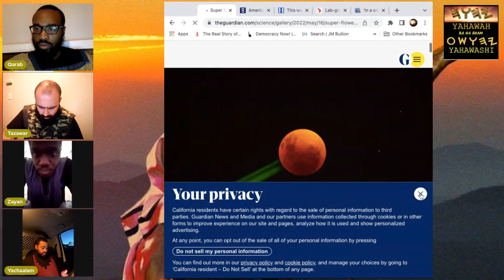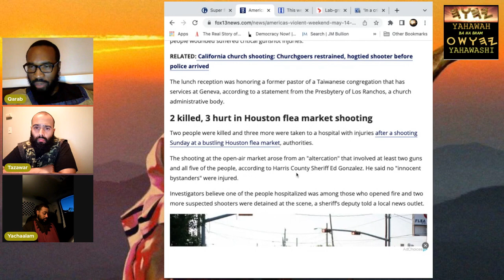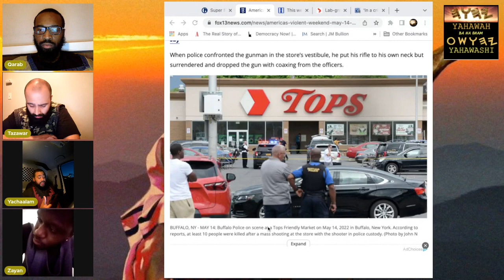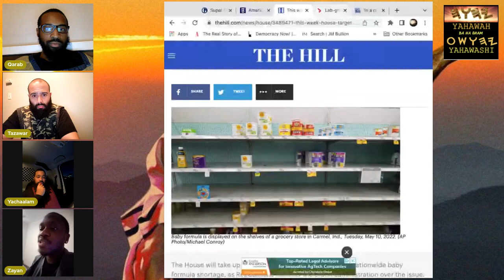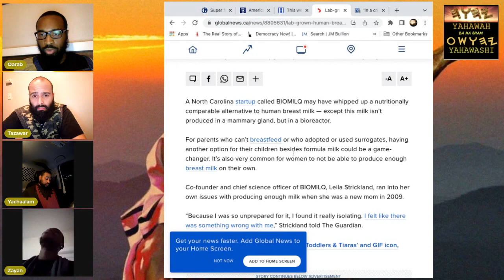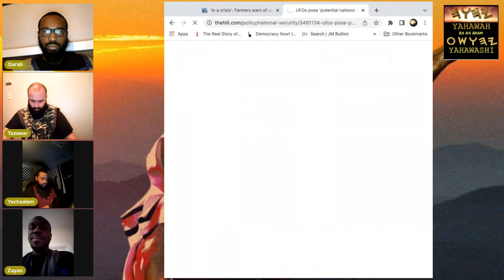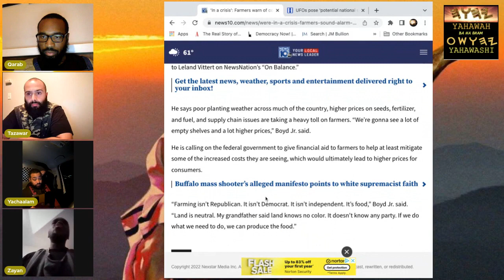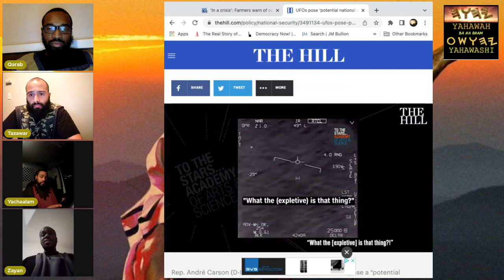GMS BOSTON : NEWS & PROPHECIES